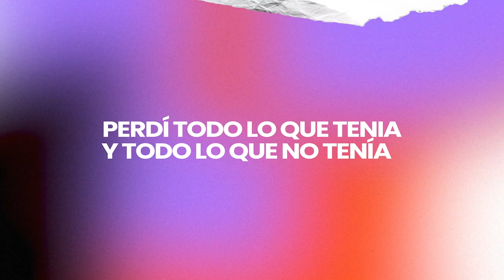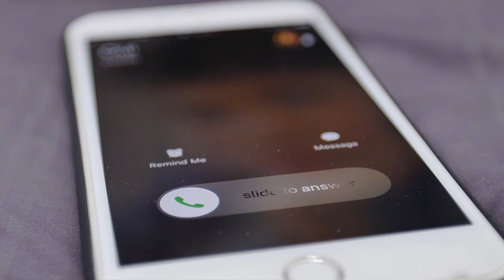RETO DE LA MAGIA 28 DÍAS DE GRATITUD 🙏 - DÍA 28:RECUERDA LA MAGIA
Hoy culmina nuestro viaje de 28 días a través de la magia del agradecimiento, un sendero que transformó no solo nuestras percepciones, sino también nuestras vidas. 🙌🏻🤗

Recuerda la práctica anterior, ese momento en el que miraste fijamente al reflejo en el espejo 🪞mágico. ¿Te diste cuenta de lo maravilloso que eres? ¿Te regalaste unas sinceras gracias por ser quien eres? ❤️

El reflejo en ese espejo no es solo una imagen, es tu cómplice de vida, un recordatorio constante de que mereces amor, aceptación y gratitud. Cuando aprendemos a  🫂 abrazar con gratitud a ese ser único que vemos, aprendemos a amarnos y aceptarnos tal y como somos, liberándonos de la necesidad de ser perfectos. 👏🏻

Hoy, en este último día, exploraremos cómo mantener viva esa  ✨magia del agradecimiento. Aprenderemos una manera sencilla de recordar y mantener viva esa llama de gratitud, para que cada día sea una celebración de la vida.🥳🎊

Al concluir este día, no olvides que la magia del agradecimiento no se limita a estos 28 días; es un compañero de por vida. La gratitud transforma nuestra existencia cuando se convierte en un hábito diario. 🌟

¡Gracias por ser parte de este hermoso viaje hacia la gratitud y el amor propio! ❤️🙆🏻‍♀️🙋🏾‍♂️

1. Cuenta tus Bendiciones y repite los pasos del uno al tres de la Práctica Mágica Número 1:
2. Recuerda la Magia enumerando las bendiciones de ayer y escríbelas. Hazte esta pregunta: ¿Qué cosas buenas me sucedieron ayer? Explora la superficie del día anterior hasta que te sientas satisfecho por haber recordado y escrito todas las bendiciones del día.
3. Cada vez que recuerdes una de ellas, simplemente di mentalmente la palabra mágica, gracias
4. Después de hoy puedes hacer este ejercicio escribiendo una lista, o repitiéndola en voz alta o mentalmente. Puedes hacer una lista rápida de las cosas que te sucedieron ayer por las que estás agradecido o una más corta y detallada y decir por qué estás agradecido por ellas.
5. Hoy, antes de irte a dormir, toma tu Piedra Mágica en la mano y di la palabra mágica, gracias, por lo mejor que te haya sucedido durante el día.

Fue un honor haber compartido este reto con cada uno de ustedes y mi agradecimiento profundo por haber compartido este viaje con todos nosotros. 💪🏻

Que tengas un día super bendecido y lleno de muchos agradecimientos.